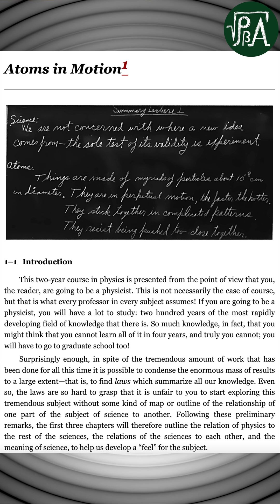Feynman Lectures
The Feynman Lectures, one of the best textbook on physics